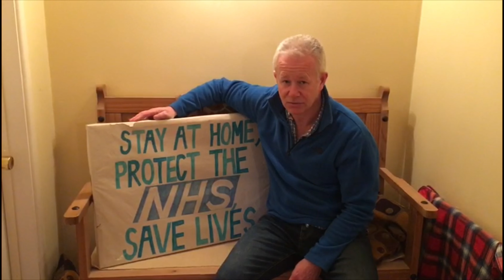LymeOnline News Bulletin - April 10 2020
Another special news bulletin presented by LymeOnline editor Francesca Evans, bringing you the latest on the coronavirus epidemic and how it's affecting our local community.